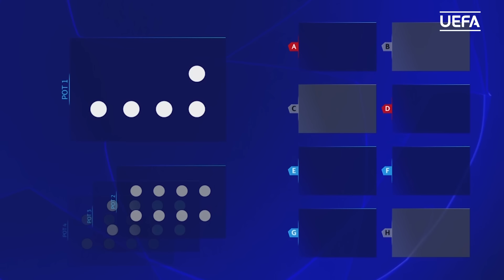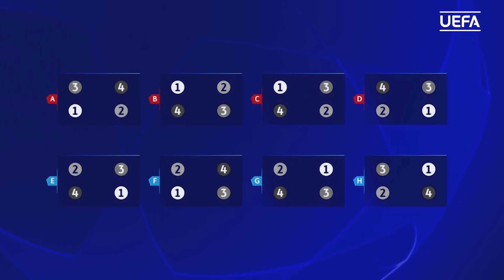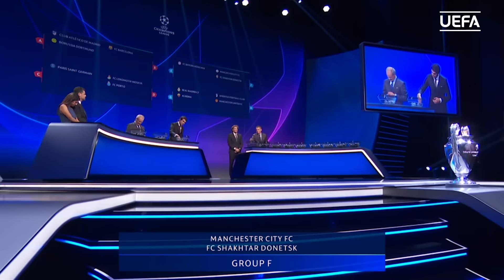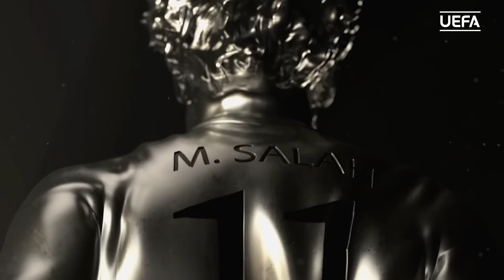UEFA CHAMPIONS LEAGUE 2018/19 GROUP STAGE DRAW